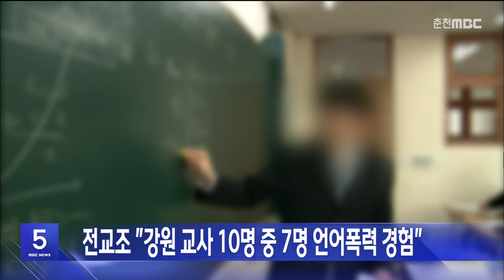전교조 "강원 교사 10명 중 7명 언어폭력 경험"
강원지역 교사 10명 가운데 7명 정도가
최근 1년간 학부모와 학생에게
언어폭력을 당했다는 조사 결과가 나왔습니다.

 전교조 강원지부의
교사 직무 관련 마음 건강 실태조사에 따르면,
언어폭력을 경험했다는 응답이
67%로 가장 많고,
신체 폭력이나 위협 25%,
성희롱 경험이 19%에 달했습니다.

 이 때문에 교사 44%가 심리 상담이나
정신과 진료를 받았다고 답했습니다.

 전교조는 공교육 정상화를 위한
국가적인 대책을 촉구했습니다.